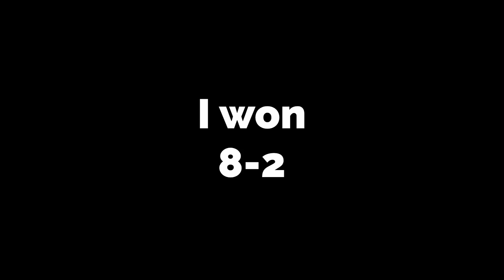Pool Challenge Episode 94